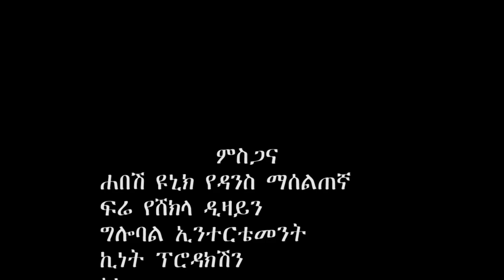Ahmed Teshome, Ezel Biruk & Rim Teshome - Zema Zena - New Ethiopian Music 2017 (Official Video)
Ethiopian Music : Ahmed Teshome, Ezel Biruk & Rim Teshome | አህመድ ተሾመ, ኢዜል ብሩክ እና ሪም ተሾመ  - Zema Zena | ዜማ ዜና - New Ethiopian Music 2017 (Official Video)